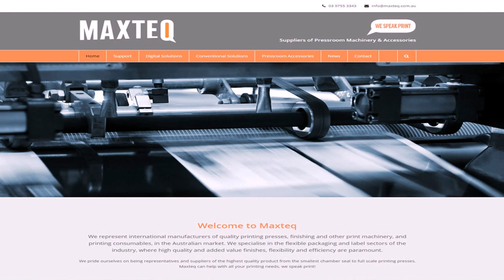Garage Designs With Loft Australia - Gif Maker DaddyGif.com (see description)